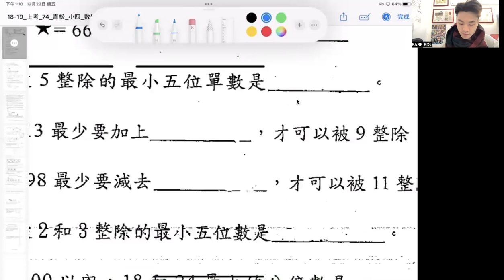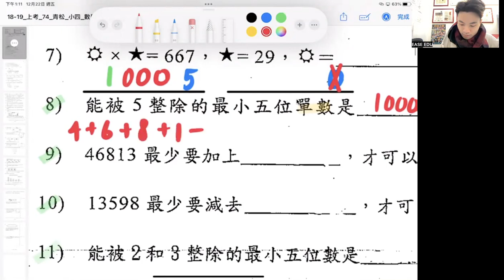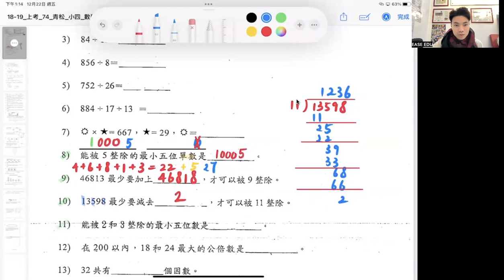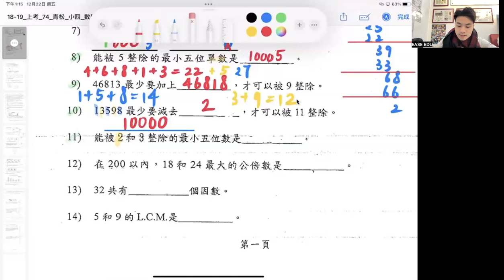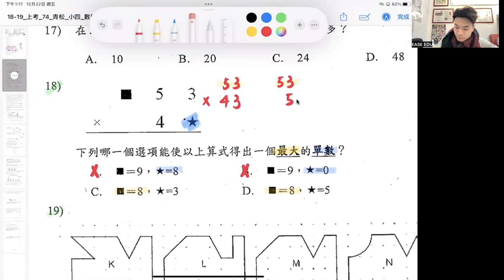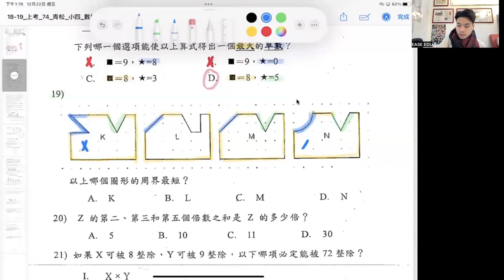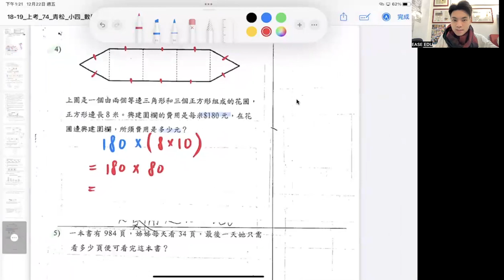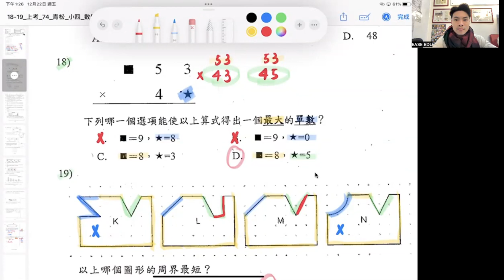小四數學科 上學期考試 考試班 / 專科班 系列 道教青松小學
小學數學